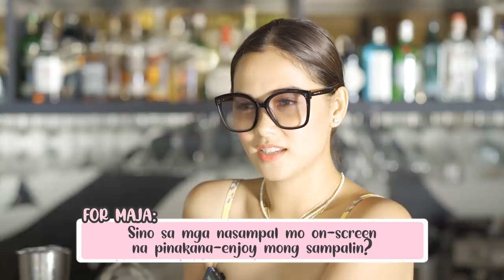INTENSE DRINK OR SPILL CHALLENGE WITH @EnchongDeeOneAndOnly | Maja Salvador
Hi mga beshies! Mag ready na kayo dahil sasamahan tayo ni mahlabs Enchong Dee sa isang matinding drink or spill challenge for today's vlog.

Easy lang naman ang rules, magtatanong ang team namin ng set of questions, kung sinong ayaw sumagot magsshot. Oh di ba? Madali lang!

Kaya let the tagay games begin! Alamin kung ano-ano ang mga sagot namin at sino samin ni Enchong ang unang malalasing. Cheers mga beshies! 🥂💗

Follow me mga beshies!